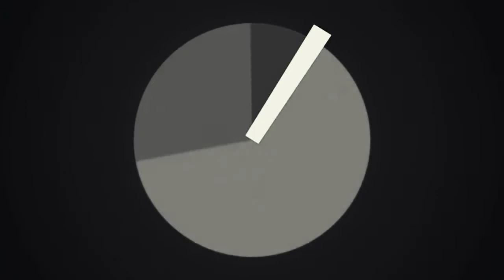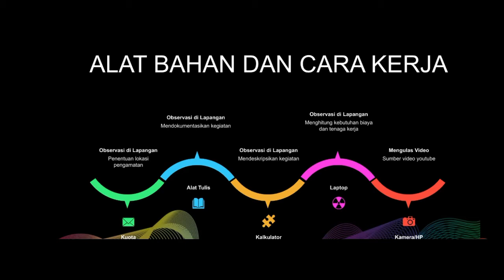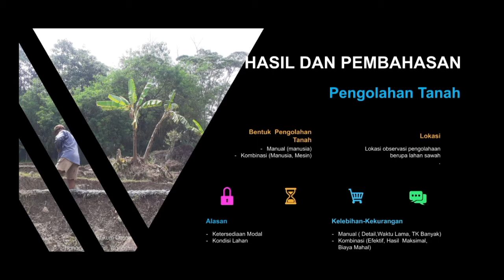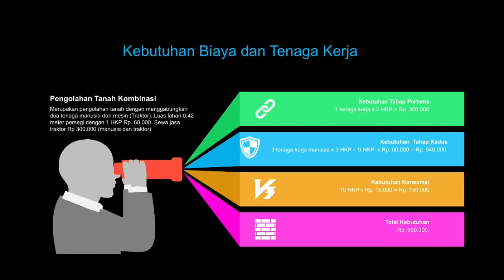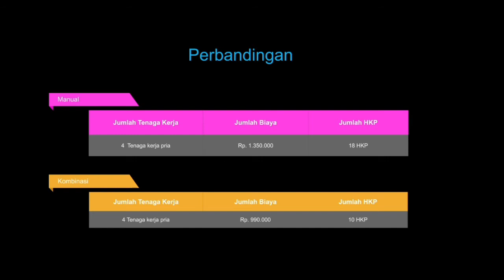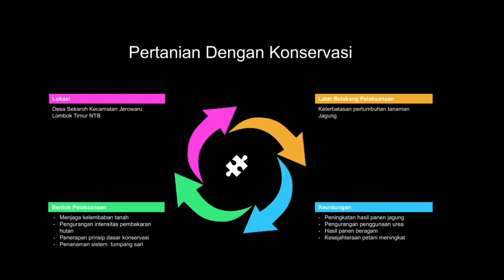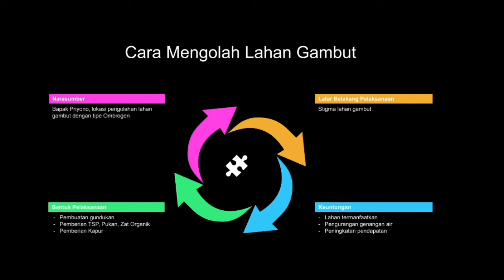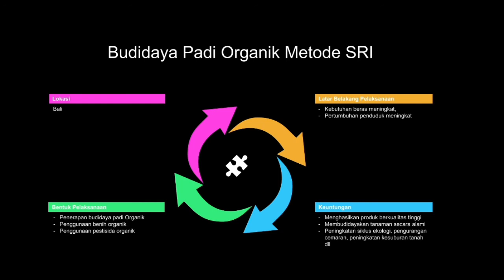PENGOLAHAN TANAH KONSERVASI DI DAERAH UJUNG SUMEDANG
Assalamu'alaikum
Pengolahan tanah adalah aspek penting dalam budidaya, pengolahan tanah yang dilakukan dengan baik, benar dan tepat akan memberikan kebermanfaatan untuk proses budidaya kedepan.

Teknik dalam pengolahan tanah ada beberapa hal, berikut saya sampaikan hasil praktikum mengenai observasi pengolahan tanah di wilayah Kecamatan Surian.

Ina Herlina
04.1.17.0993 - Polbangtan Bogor